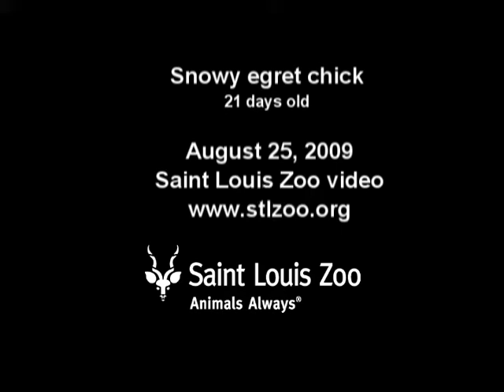Snowy egret chick (21 days old) at Saint Louis Zoo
The snowy egret chick is now 21 days old. It has about doubled its size in just one week. Its starting to look more and more like its parents every day!

The chick is being hand reared by bird keepers in an off display area of the Bird House.  The diet consists of big bites of fish and mice along with some added vitamins.